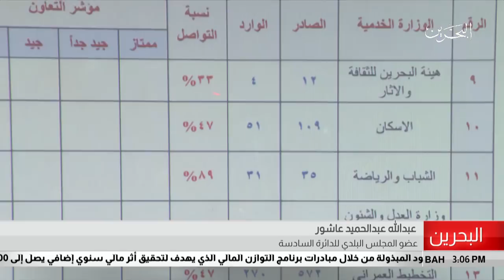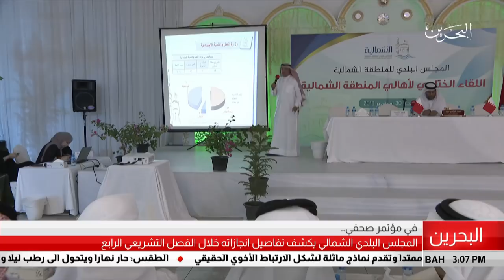البحرين مركز الأخبار : المجلس البلدي الشمالي يكشف تفاصيل إنجازاته خلال الفصل التشريعي الرابع